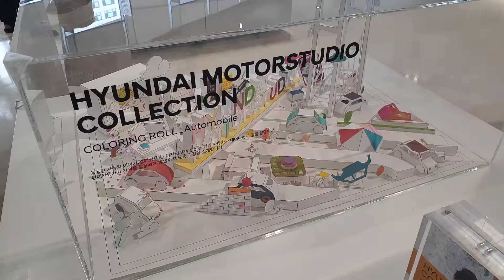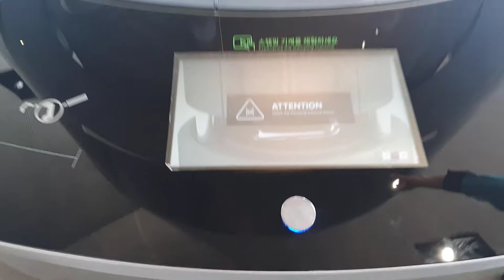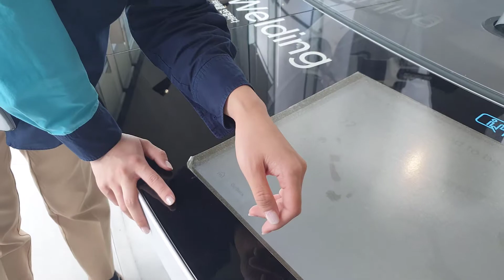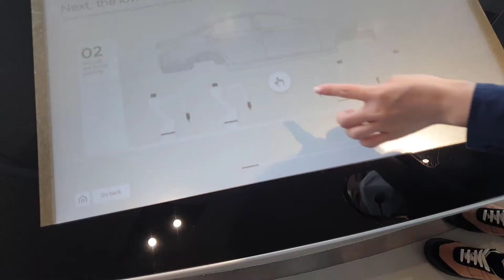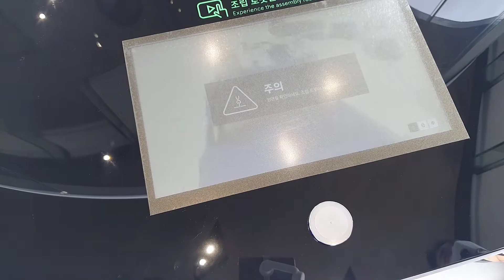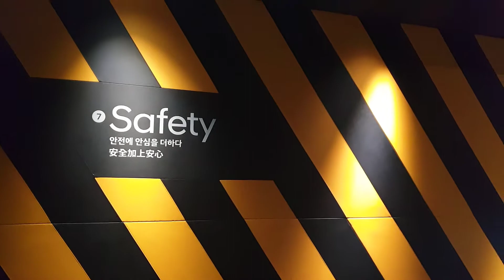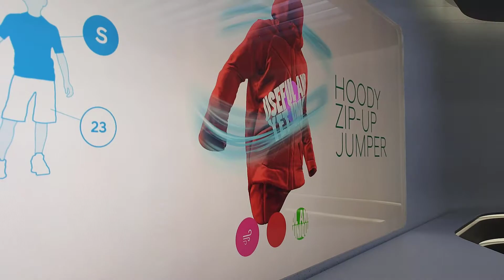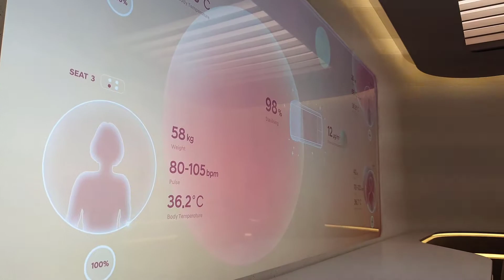Hyundai Motorstudio Goyang Digital Tour 2022 4K Video Part 1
Witness how Hyundai cars are built from the ground up, meet the newest and latest models, and see how cars are designed. Bringing you fun and excitement in a safe way.